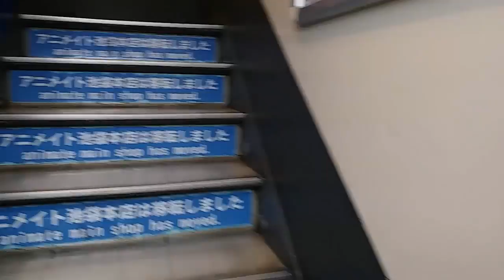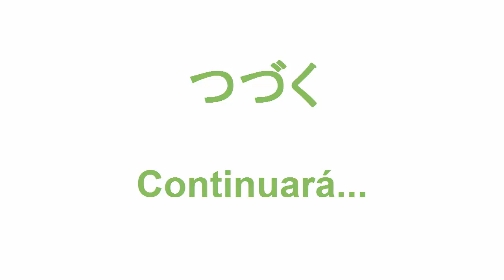Japón, Tokio día 4: Animate en el Otome Road, el paraíso cosplay.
Esta es una rápida, una visita al otome road aunque básicamente es el Animate de Ikebukuro, que es un paraíso del cosplay, ¡puedes encontrar cualquier traje, peluca o accesorio de tu personaje favorito!

¡Hola, hola! Este es el canal de LindoLoto dónde te contaré sobre todo lo que me apasiona de la vida en Asia, ¡no te lo pierdas!, todas las semanas un episodio nuevo.